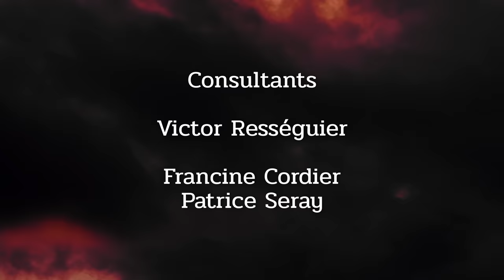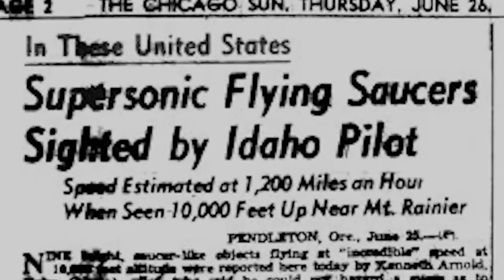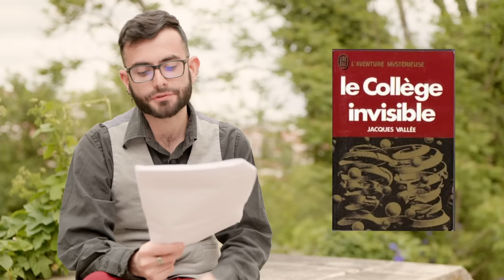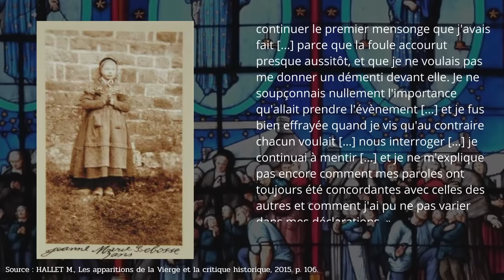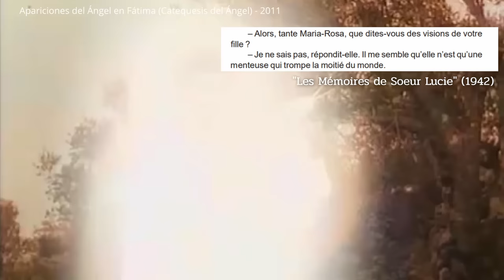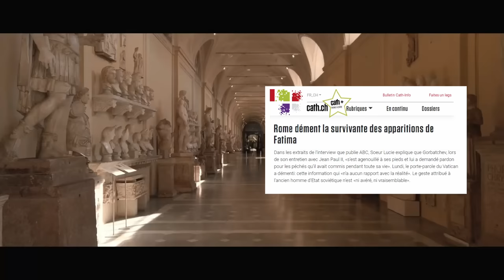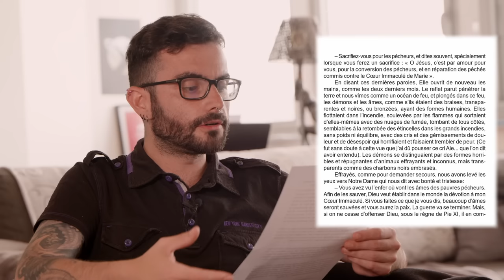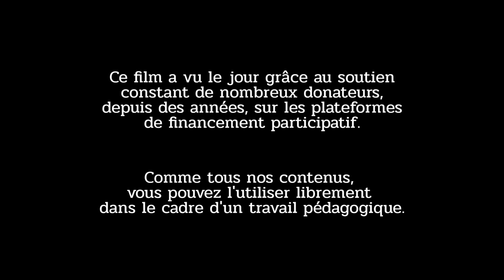Les secrets du miracle de FATIMA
Si des millions de pèlerins se rendent chaque année à Fatima, au Portugal, c'est parce qu'en ce lieu s'est produit un événement impossible. Comme promis par la Vierge Marie à trois petits enfants, un miracle a ébloui 70 000 témoins !
Est-ce la plus solide des preuves de l'existence de Dieu ? Les évènements de 1917 peuvent-ils au contraire recevoir une explication rationnelle ? Nous avons enquêté.